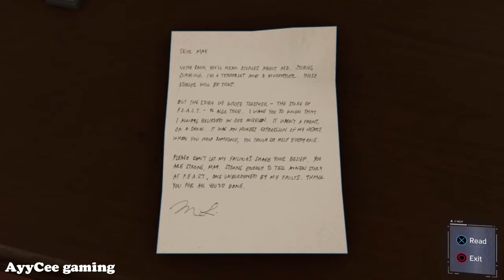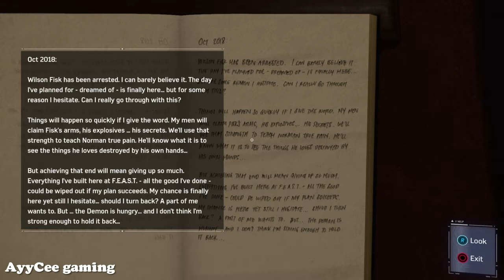Spider-Man PS4 (Game of the Year Edition) Gameplay Walkthrough - Part 07 No commentary